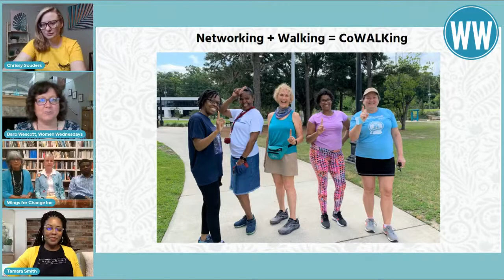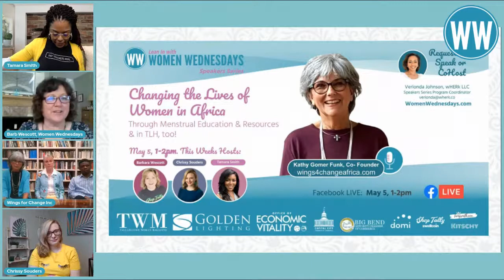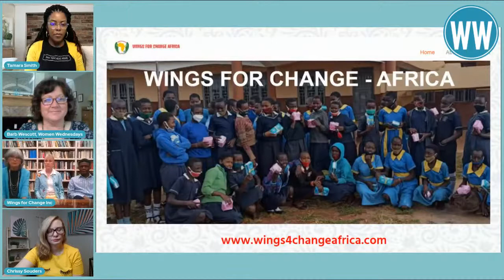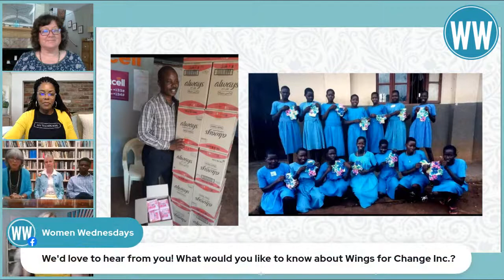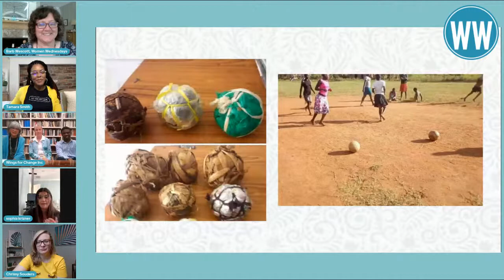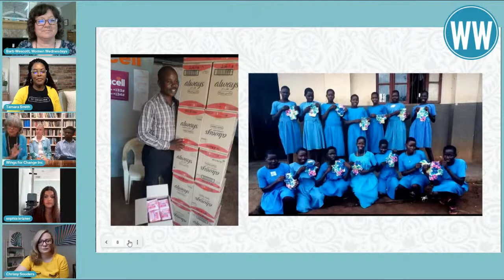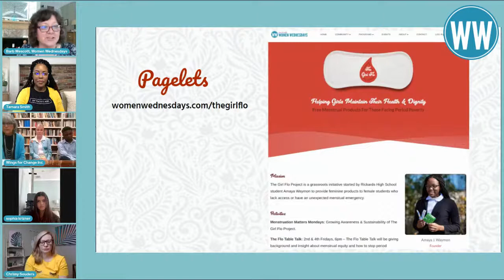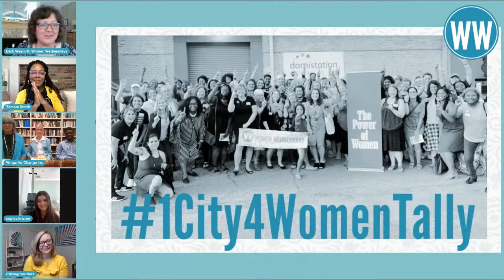Changing Lives of Girls In Africa Through Menstrual Education & Resources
Local Tally nurse creates effort to help girls & women in Sub Saharan Africa address period poverty with menstrual products and education.
Kathy Gomer Funk is the Founder of Wings For Change, a program to supply much needed health and menstrual management information and supplies to women and girls in Sub Saharan Africa.